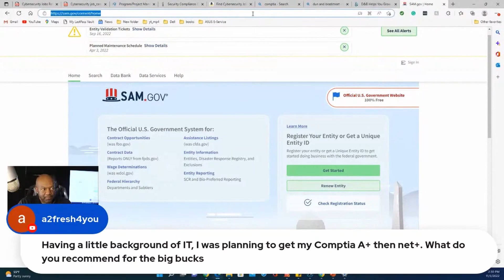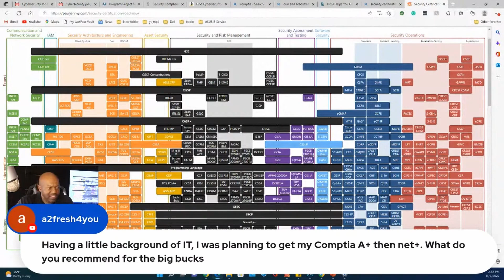Professional Level IT Certificaiton and 6 figures